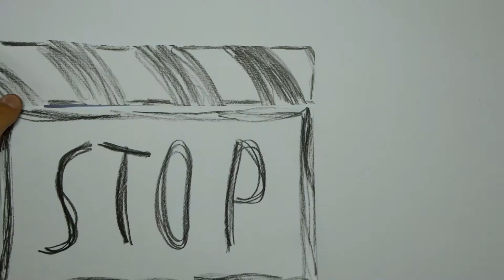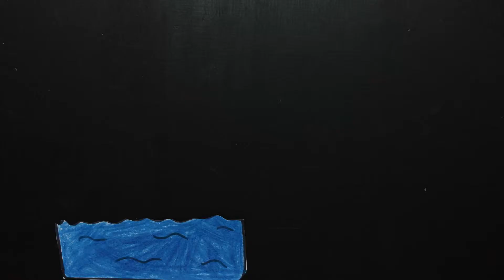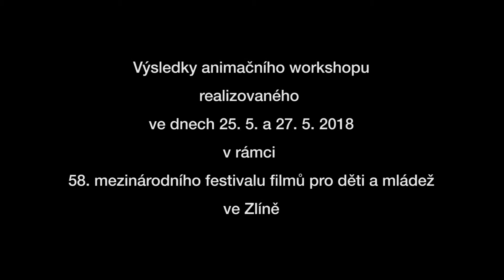Workshop klasické animace na Zlín film festivalu 2018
Výsledky workshopu klasické animace realizovaného ve dnech 25. 5. až 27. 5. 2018 v rámci 58. mezinárodního festivalu filmů pro děti a mládež ve spolupráci se Studiem Scala.